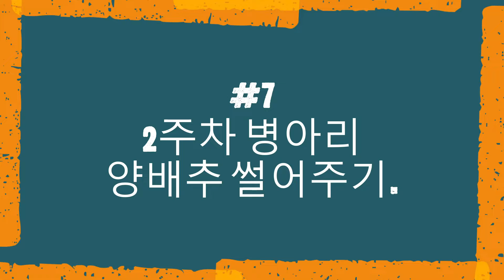#7 2주차 병아리 양배추 썰어주기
부화한지 2주가 넘었네요.
사실 주는대로 다 잘먹네요..ㅋ
편식 안하니 병치레 일도 없고 아직까지 무항생제
자연스럽게 커가고 있습니다.

잘먹고 잘싸는게 건강엔 최고입니다. ^^;